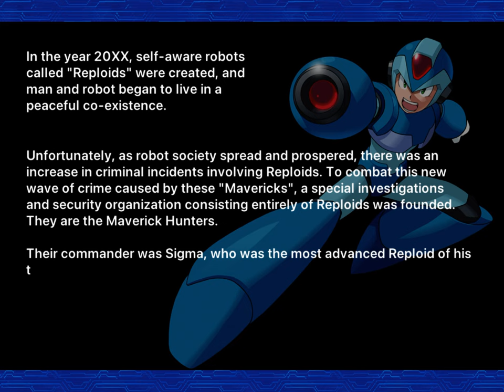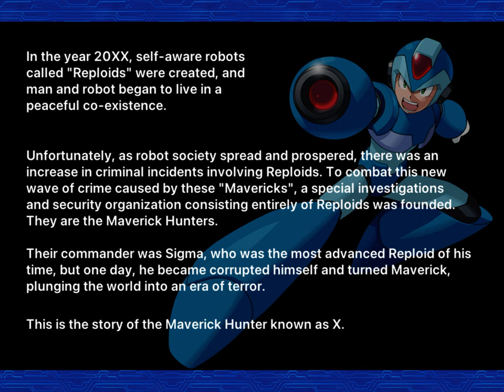Megaman X on iPad Pro - First 8 Stages + All items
Released for iOS way back in 2011, this version of Megaman X is not exactly what fans expected. However, graphics are better than ever, the soundtrack has never sounded so clear and it’s still Megaman X. In this video you can watch the first 8 stages + all items. And yes, there’s an annoying 8 heart Game Center bug that has never been fixed.

0:00 Opening the game
0:20 Intro
1:05 Intro Stage
5:36 Chill Penguin Stage (Snowy Fields)
10:46 Spark Mandrill Stage (Power Plant)
15:57 Armored Armadillo Stage (Energy Mine)
19:37 Launch Octopus Stage (Oceanic Base)
25:45 Boomer Kuwanger Stage (Fortress Tower)
30:35 Sting Chameleon Stage (Forest Base)
35:32 Storm Eagle Stage (New-Type Airport)
39:59 Flame Mammoth Stage (Weapons Plant)
44:10 Collecting final items